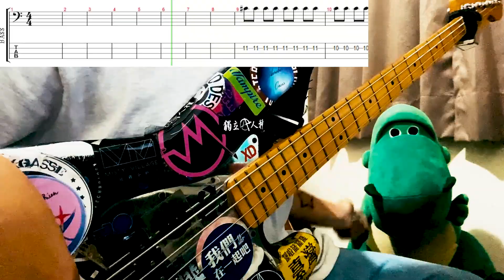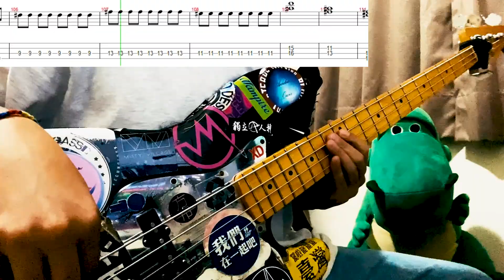The Killers - Mr. Brightside (Bass cover & Tab) #099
▶︎ Bass Tab / Blogger（貝斯譜 / 部落格）

▶︎ Ibry / Odysee

▶︎ Bass used （貝斯）

Dragonfly CS5 Custom Japan
Fender Jazz Bass Standard Mexico
Musicman Stingray4 USA
Yamaha BB615 Taiwan

▶︎ Acoustic Guitar used （木吉他）

Martin LX1

▶︎ 歡迎去各大音樂平台搜尋我的樂團「瓦曼倫」。
▶︎ Kkbox Spotify Applemusic